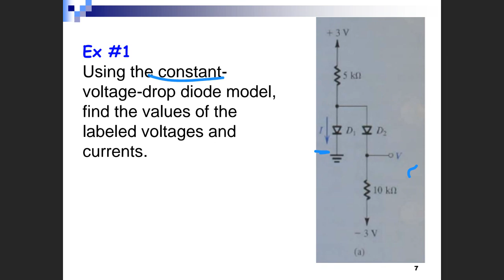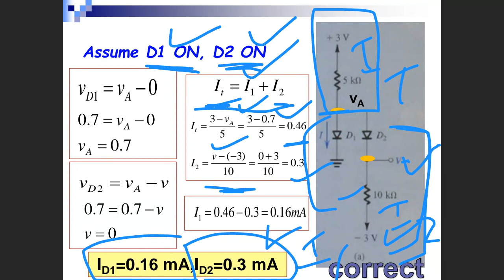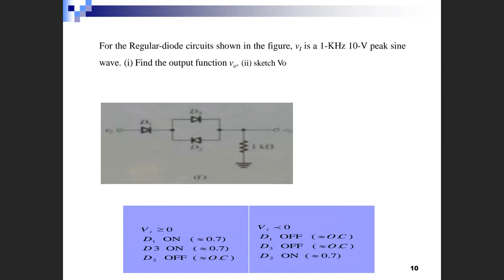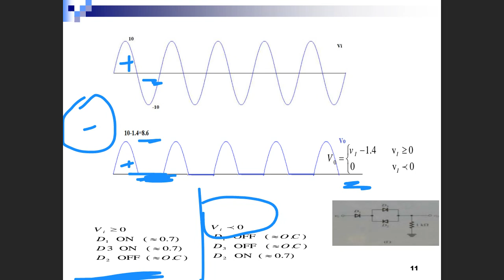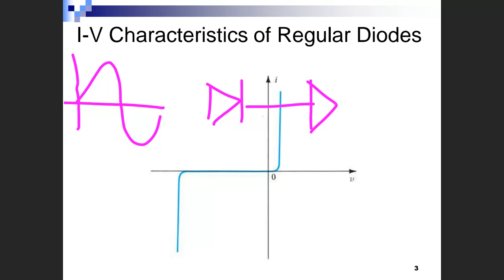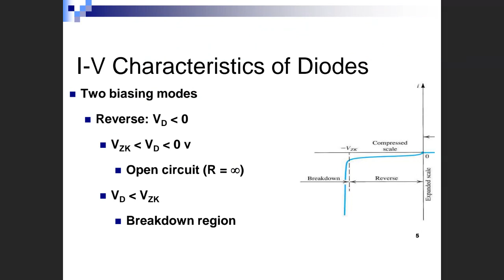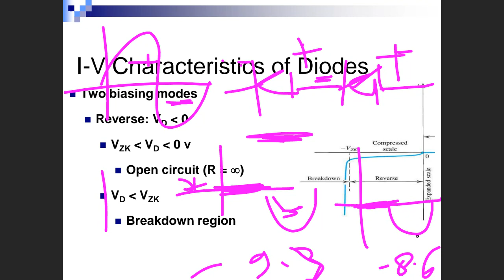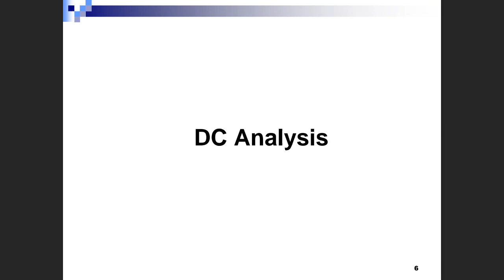Lecture13: Regular Diodes الكترونيات بالعربي